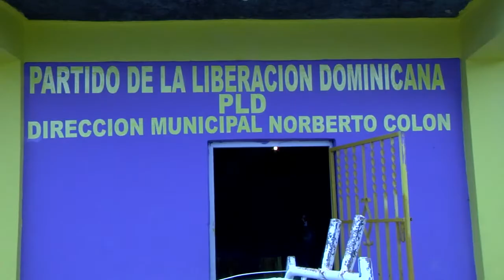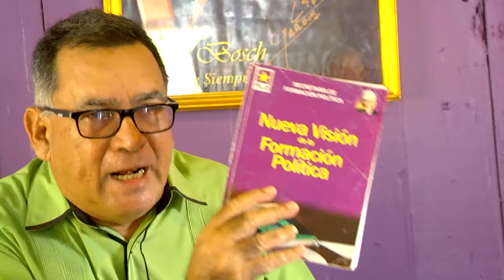Resumen Cibao AN7 Estelar del Martes 22 de octubre 2019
ResumenCibao AN7 Estelar del Martes 22 de octubre 2019

Titulares...

1- Presidente del PLD en Salcedo renuncia de esa organización y se va con Leonel

2- Motoconchos en Santiago se movilizan por ola de atracos

3- Alcaldía de Salcedo declara visitante distinguido al embajador de China Popular en el país.